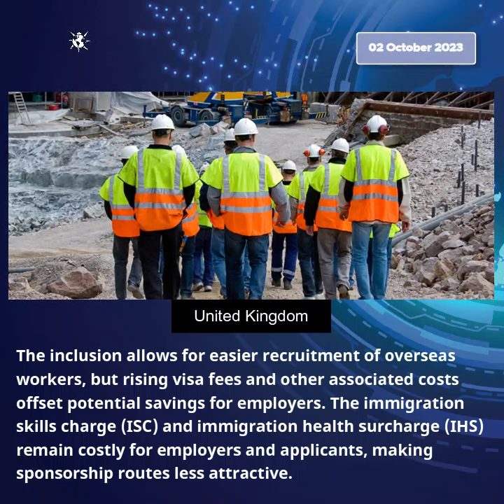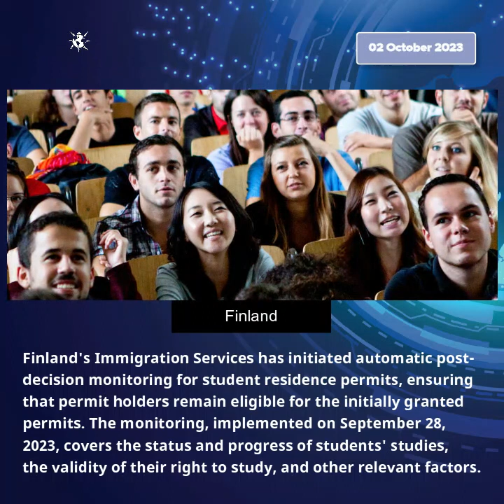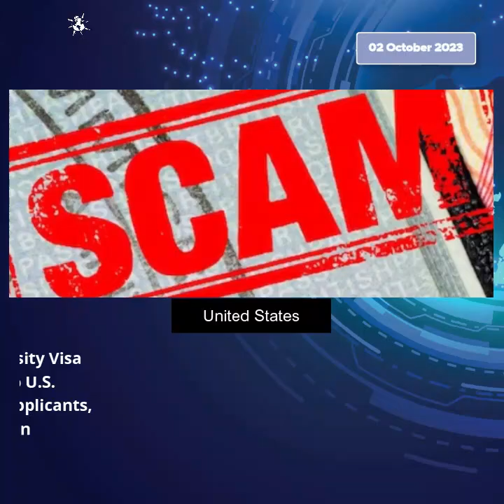VisaLobby News | 02 October 2023 Updates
For more info on these news, Visit VisaLobby News